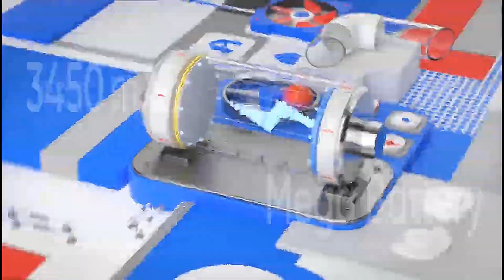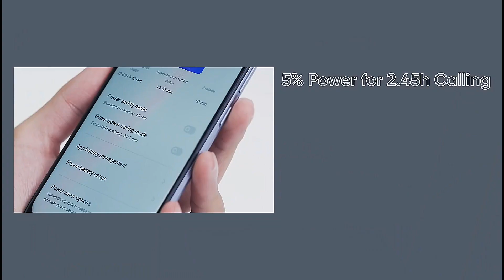Redmi 9C Vs Realme C12 Honest Comparison | Price in Pakistan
Realme C12 vs Redmi 9C comparison and Price in Pakistan.